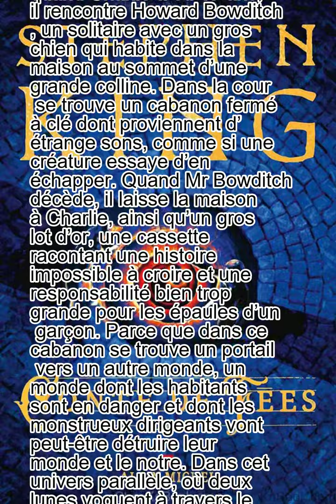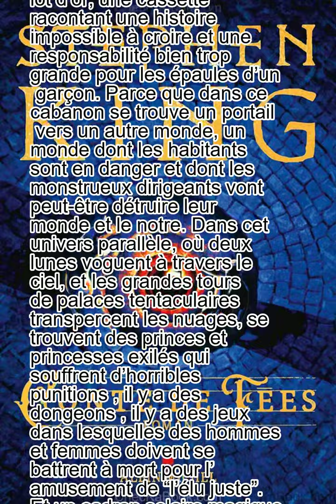Conte de fées de Stephen King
Charlie Reade ressemble à un adolescent typique, bon au baseball et au football, et un étudiant décent. Mais il porte un lourd fardeau. Sa mère a été tuée dans un accident virant en délit de fuite quand il n’avait que 10 ans, et le deuil a conduit son père dans l’alcoolisme. Charlie a appris à devenir s’occuper de lui-même et de son père. Puis, quand Charlie a eu 17 ans, il rencontre Howard Bowditch, un solitaire avec un gros chien qui habite dans la maison au sommet d’une grande colline. Dans la cour se trouve un cabanon fermé à clé dont proviennent d’étrange sons, comme si une créature essaye d’en échapper. Quand Mr Bowditch décède, il laisse la maison à Charlie, ainsi qu’un gros lot d’or, une cassette racontant une histoire impossible à croire et une responsabilité bien trop grande pour les épaules d’un garçon. Parce que dans ce cabanon se trouve un portail vers un autre monde, un monde dont les habitants sont en danger et dont les monstrueux dirigeants vont peut-être détruire leur monde et le notre. Dans cet univers parallèle, où deux lunes voguent à travers le ciel, et les grandes tours de palaces tentaculaires transpercent les nuages, se trouvent des princes et princesses exilés qui souffrent d’horribles punitions , il y a des dongeons , il y a des jeux dans lesquelles des hommes et femmes doivent se battrent à mort pour l’amusement de “l’élu juste”. Et un cadran solaire magique qui permet de revenir dans le passé